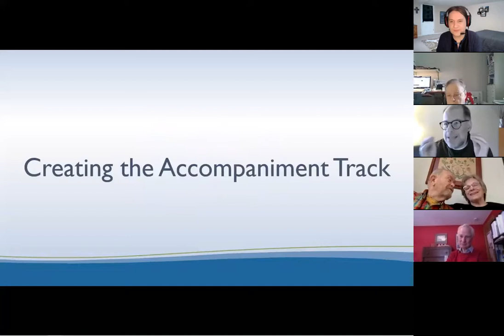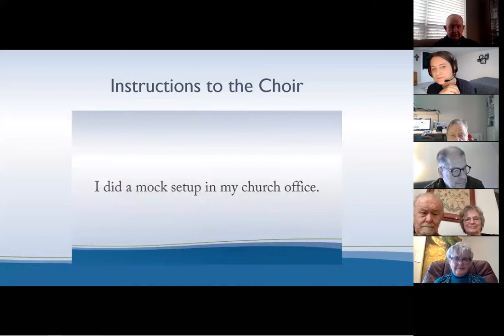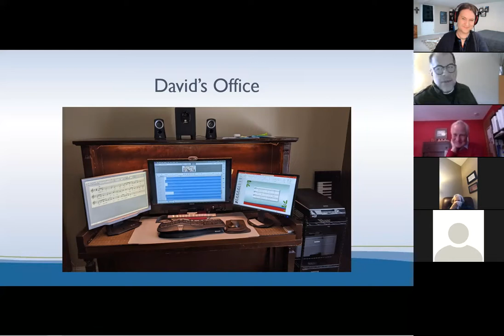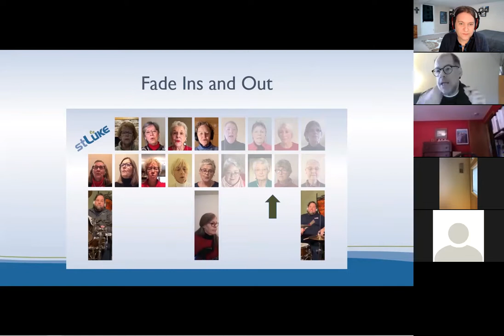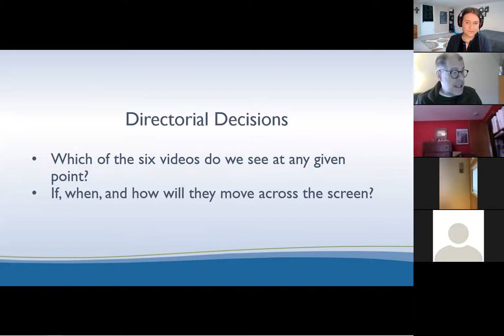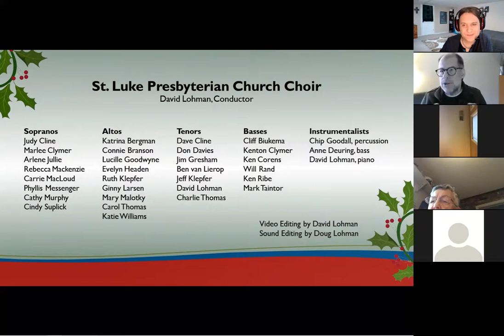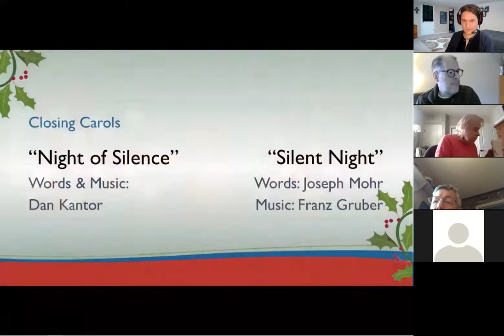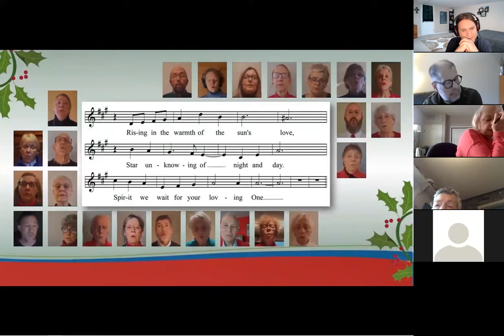How to Create a Virtual Choir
Adult Ed forum on Jan 31, 2021. St. Luke Music Director & Video Editor, David Lohman, talks through his process to create a virtual choir for Christmas.